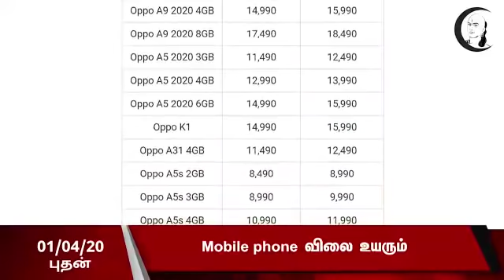சந்தை செய்திகள் | 01-04-2020 | புதன் | Business Technology Auto News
சாணக்யா!